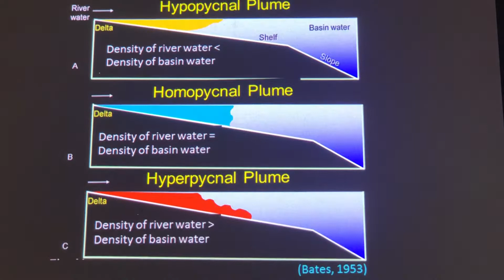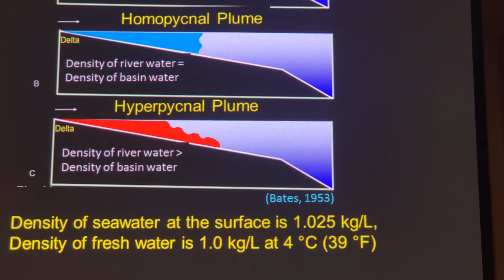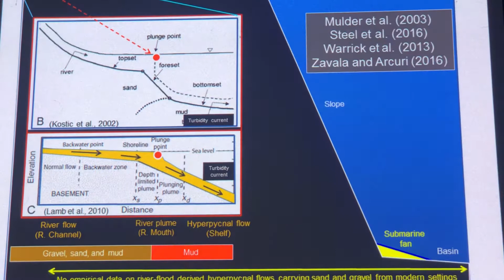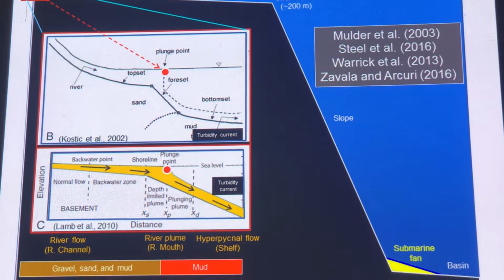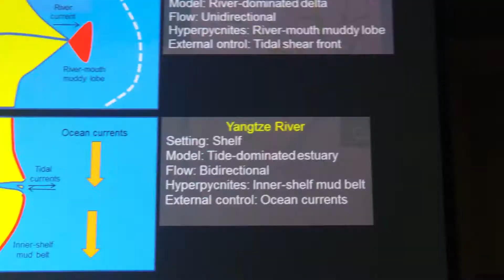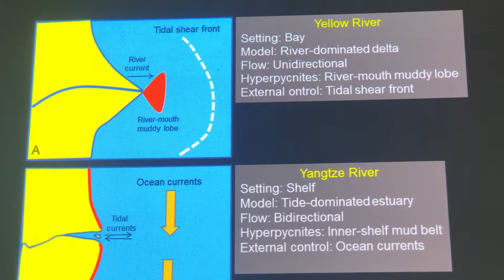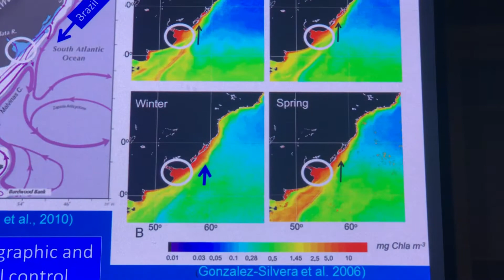A Global satellite survey of density plumes at River mouths & at other environments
by Dr. G Shanmugam Plume configurations , external controls and implications for Deep Water sedimentation part -1